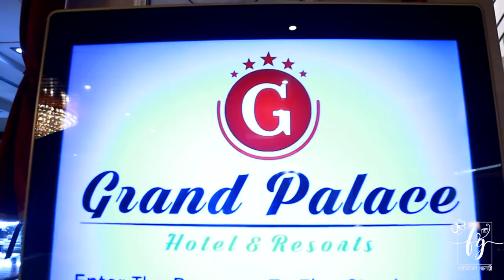SAMIRA & KAMRAN Wedding Trailer by Festival Gallery || Bangladeshi Couple